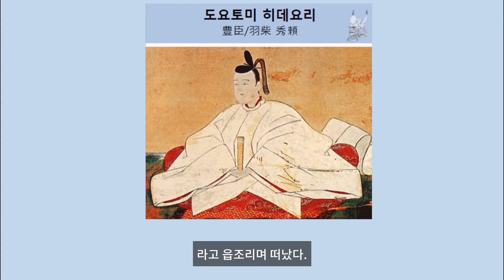대한민국이 위기다! 이순신장군 정신으로 헤쳐나가자.(특집칼럼 1편. 태산처럼 신중하게 행동하라.)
이순신 장군 특집 칼럼에 앞서.
1598년 9월 일본의 정복자이자 임진왜란의 원흉인 ‘도요토미 히데요시’가 죽는다. “질풍노도의 시간이여, 꿈속의 꿈이런가?” 라고 읍 조리며 떠났다. 그가 꿈도 아닌, “꿈속의 꿈”을 꾼 탓에 조선인 약 300만 명이 죽고 다치고 곧 병자호란마저 당한다. 조선은 약해지다가 일본에게 기어이 나라를 빼앗기고 분단된 고통을 지금까지 당하고 있다. 그러나 그것이 일본 만의 탓일까? 결국 모두 우리가 스스로 불러들인 참극들이었다. 한산대첩에서 왜군의 명장 ’와까자까‘의 대선단을 일거에 바다에 수장시킨 이순신 장군의 정신을 올바로 이어 받았더라면 겪지 않았을 사변들이었다. 마침 8월은 통영의 한산대첩 축제가 있고 마침 국민들이 사랑하는 영화 ’한산‘도 방영되고 있다. 태풍의 계절처럼 지금 대한민국은 흥망의 기로에 서있다. 이때, 이순신 장군이 겪고 헤쳐나가신 길을 마음속에 다져두는 것이 필요할 때이다. 가장 더운 여름 한철 장군의 바닷길을 따라 나서본다. 2022, 8 원암 장영주